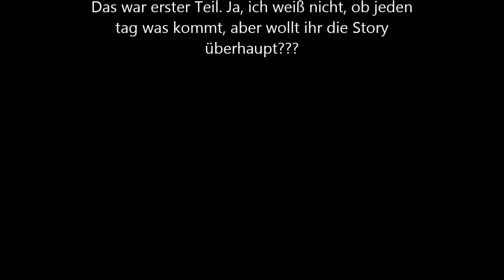Coming Home For Christmas #1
Weiter ab 5 Kommies